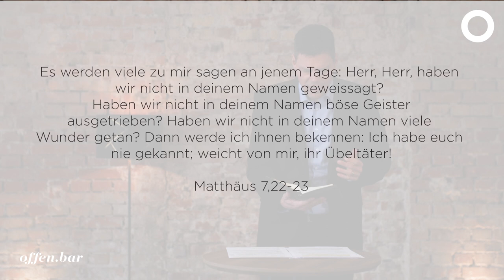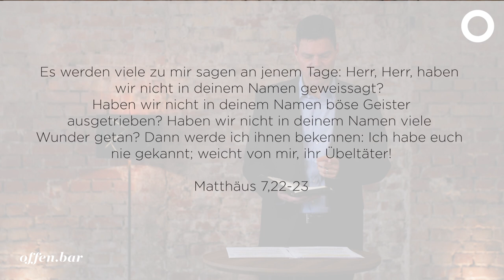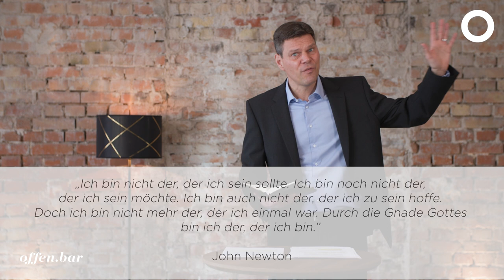Was ist Bekehrung? | Matthias Lohmann | offen.bar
Bekehrung - eins der wichtigsten Themen, so Matthias Lohmann, denn es geht um das ewige Seelenheil des Menschen. Warum ist Bekehrung nötig? Was genau ist Bekehrung eigentlich? Wer bewirkt Bekehrung? Woran erkennt man, ob man wirklich bekehrt ist? Und letztlich: Bist Du persönlich ein Bekehrter? Diesen Fragen geht Matthias Lohmann in seinem Vortrag nach und wir laden Dich ein, mitzudenken.